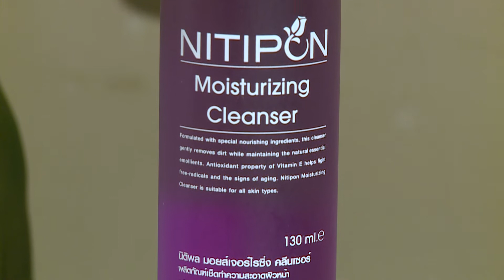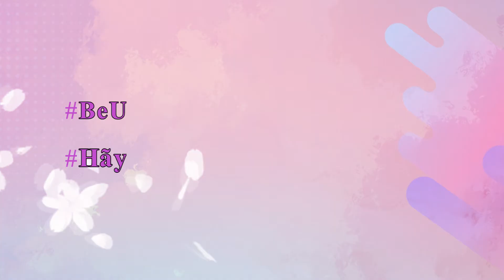VNTM x NITIPON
🤔Ai sẽ chinh phục tấm vé vào Nhà Chung năm nay?
Hãy cùng Nitipon chờ đón những màn tranh tài mãn nhãn và bình chọn cho các thí sinh vào ngày 28/12 trên fanpage chính thức của chương trình Vietnam's Next Model!
ĐẶC BIỆT, nhân dịp này, Nitipon dành bạn tặng voucher chăm sóc da trị giá 1,299,000Đ